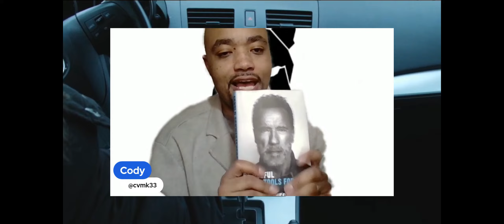Arnold Schwarzenegger l Be Useful Seven Tools For Life l Part 2 l Book Review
@schwarzenegger aka Arnold aka the Terminator aka the Governor is iconic. His accomplishments are profound but also strategic and conceptually induced. To go from a young boy in Austria, Gratz who found working out as a way to escape the realities of post-WW2 Germany to being the GOAT of Bodybuilding, to then being a movie star and later governor of California takes real vision and real execution. How did he do it? Did all that benching help? His book - Be Useful - has been a game changer and I want to review it in conjunction with the faith and Gospel of Jesus Christ. This is PART 2 of this book review, covering chapters 4 -7.